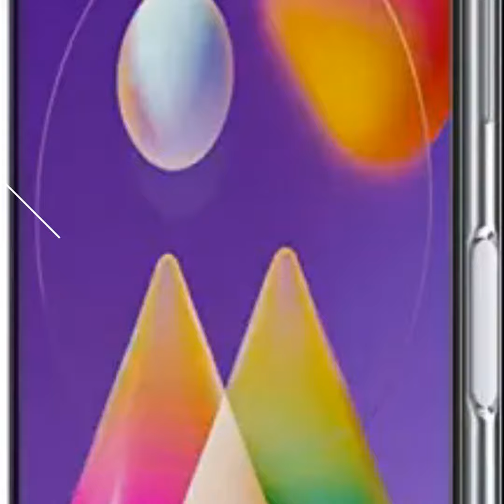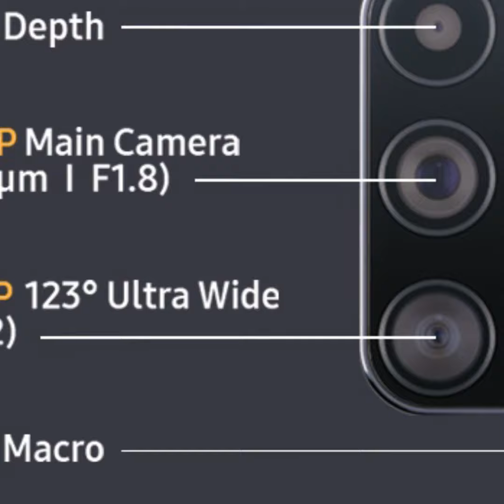Samsung Galaxy m31s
Samsung Galaxy M31s की पहली सेल आज, 6000mAh की बैटरी से है लैस

Samsung Galaxy M31s(mariage blue,6GB RAM,128GBStorage)
* Quaf camera setup-64MP(f1.8)main Camera +12MP(f2.2)wtra wide Camera + SMP(f2.4)depth Camera  32MP(f2.2)front Camera
*16.4cenlimeters(6.5-inch)